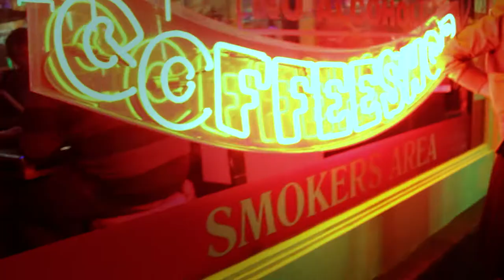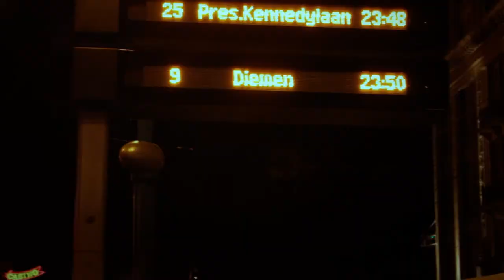Amsterdam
Me and my wife enjoying the lovileness of Amsterdam.